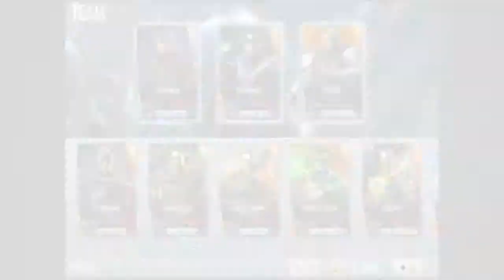Injustice Gods Among Us Android Trailer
Developed for iPad, iPhone and iPhod touch by award-winning NetherRealm Studios, and brought to Android by Virtuous, Injustice: Gods Among Us features a collectible card mechanic and engages players in 3-on-3 tag team combat that pits many of DC Comics most popular icons such as Batman, Superman, The Flash, Wonder Woman, Green Arrow, Aquaman and more against one another.

Fans who also own the PlayStation 3 and Xbox 360 versions will be able to unlock content in the console versions that is available in the mobile game, and vice versa, by registering for a Warner Bros. ID (WBID) account and playing the game.